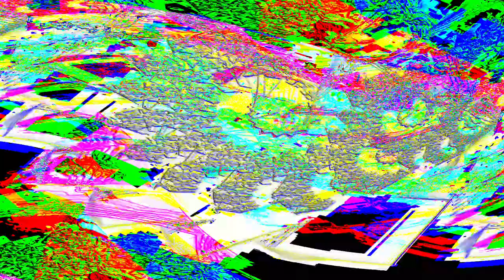Movie 24 06 01 05h54m04s